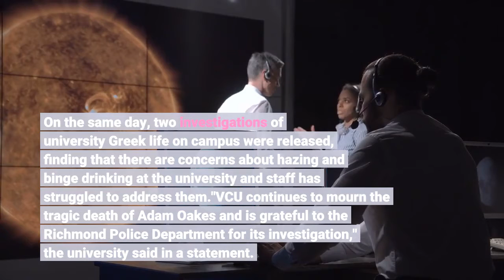11 People Are Indicted In A Fraternity Pledge's Alcohol Poisoning Death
RICHMOND, Va. — Eight Virginia Commonwealth University students have been charged with hazing in a fraternity pledge's death from alcohol poisoning after a party earlier this year, officials said Friday. The eight men arrested Friday range in age from 19 to 22, police said. All are charged with unlawful hazing of a student and four are also charged with buying and giving alcohol to a minor. Seven were held without bond at the Richmond Justice Center. The eighth was arrested in Prince William County and released on bond. Three others who were indicted are expected to surrender in the coming days, police said. The university confirmed that all eight were students and all but one were enrolled this semester. The student code of conduct allows for sanctions up to and including expulsion, the university said in a statement, but it can't share potential disciplinary information, if any, about specific students. The indictments come nearly seven months after 19-year-old Adam Oakes of Loudoun County died. The office of the chief medical examiner ruled that his death was caused by alcohol poisoning. Oakes had received a bid to the Delta Chi fraternity and attended a party where he would receive his "big brother" the night before his death. Oakes was told to drink a large bottle of whiskey and later passed out on a couch at an off-campus residence, his family said. He was found dead the next morning. Richmond police, campus police and the university launched investigations. The chapter was suspended by the university and the fraternity's national headquarters and in June VCU expelled the fraternity. Last month, the university announced that it would ban alcohol at fraternity and sorority events, publish misconduct instances online and pause new member recruitment. On the same day, two investigations of university Greek life on campus were released, finding that there are concerns about hazing and binge drinking at the university and staff has struggled to address them."VCU continues to mourn the tragic death of Adam Oakes and is grateful to the Richmond Police Department for its investigation," the university said in a statement. "VCU is dedicated to continuing its efforts, announced this summer, to promote a safe and welcoming fraternity and sorority life culture for all."Oakes' family expressed their gratitude in a statement, news outlets reported."We are grateful for some measure of justice these charges and arrests may produce, as well as the protection from hazing they may give young, impressionable college students," the statement read. "The past seven months have been agonizing for our family. This is the first time these young men have been held accountable for their historically toxic and destructive traditions, manipulation of the VCU disciplinary systems, and for Adam's death."The fraternity's national office said in a statement that it was aware that former members of the indefinitely suspended chapter had been arrested.